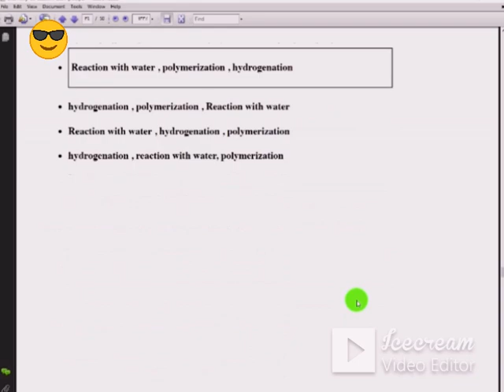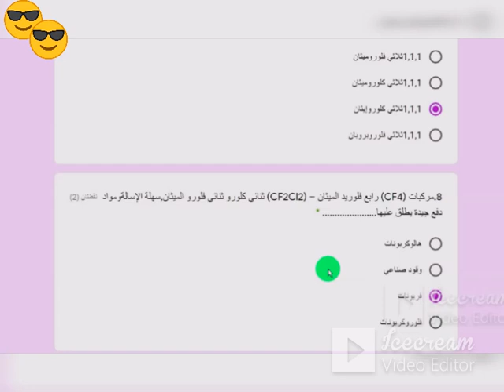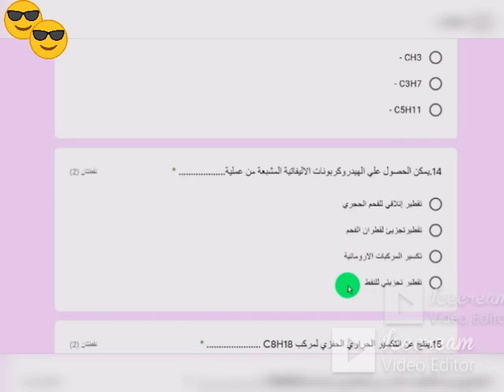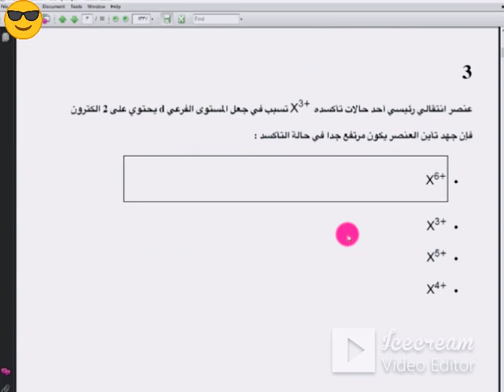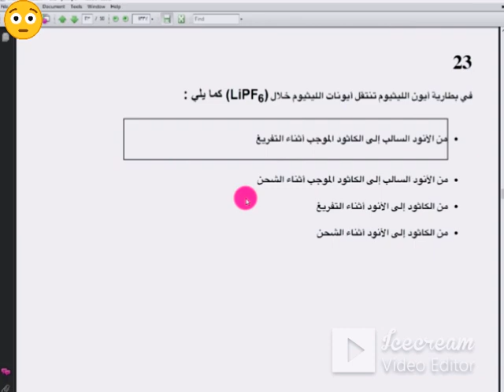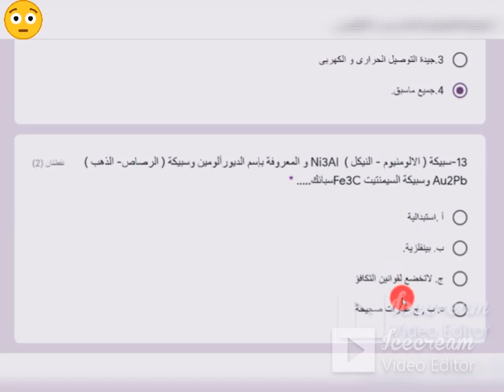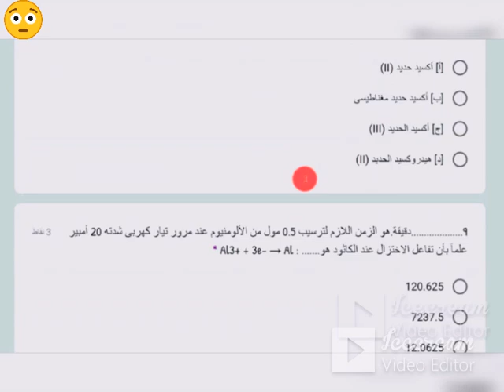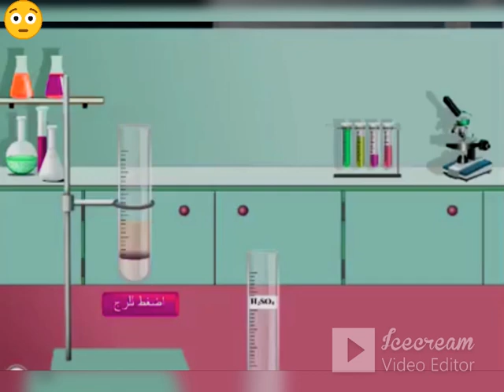الكيمياء٣ثانوي👍حل أسئلة هامة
امتحان_الكيمياء
ثانوية عامة👍
حل امتحان شارعAL BOSS
امتحان الدور الثاني
شرح _منهج الكيمياء ثانوية عامة بطريقة شارع😎AL-BOSS
امتحانات الثانوية العامة
ASTARBOSS قناة متخصصة رياضية تعليمية علمية
امتحانات مراجعات عامة ونهائية
متخصصة لجميع المواد العلمية-الكيمياء
اخبار فيديوقصيرلايفVacuum cleaning